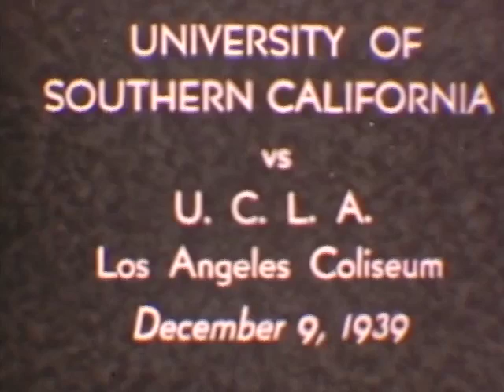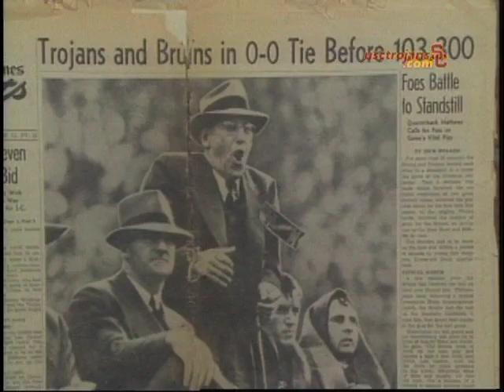USC vs UCLA 1939 - Jackie Robinson #28